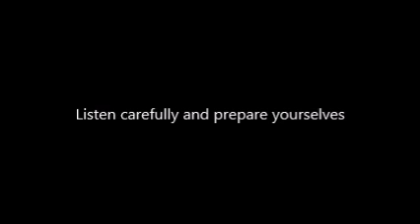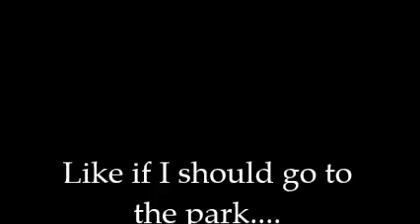CLOWN HUNTING GONE WRONG!! (LITTLE GIRL SCREAMS)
So I thought i'd join in on the latest craze if clown hunting, only I didn't expect what would happen when I actually went out on the streets...